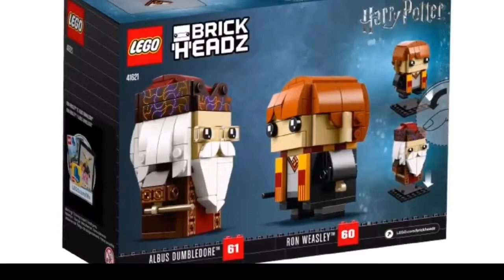LEGO summer 2018 official images of Harry Potter brickheads